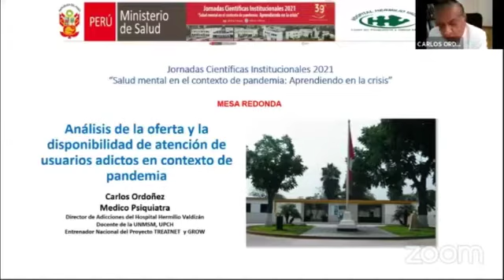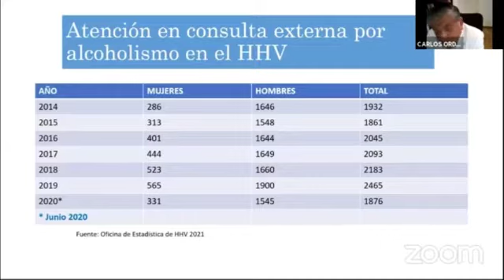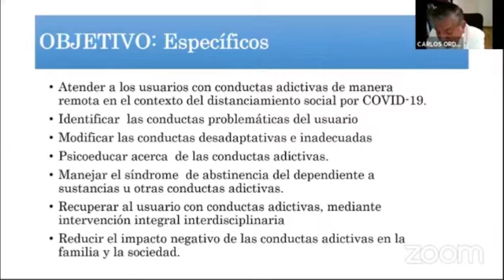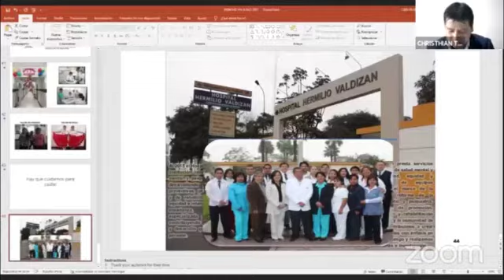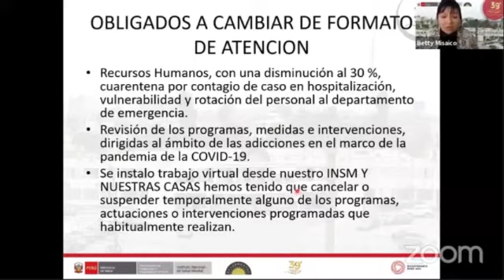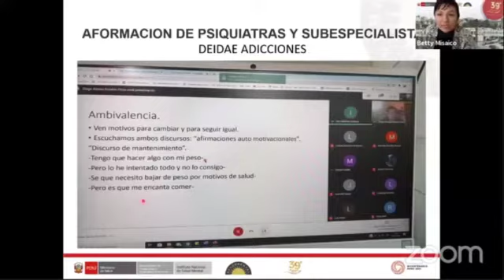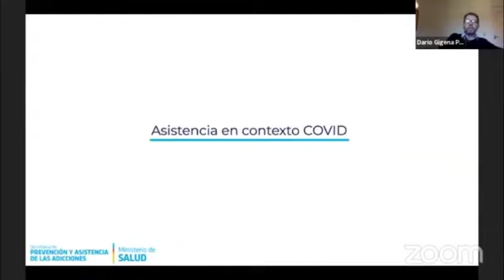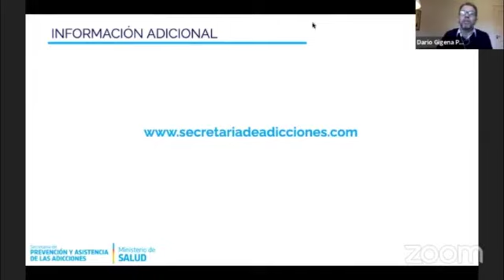DIA 2,TEMA 3 Mesa 06: Análisis de la oferta y la disponibilidad de atención de usuarios adictos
JORNADAS CIENTÍFICAS INSTITUCIONALES INSM "HD-HN" 2021
* DÍA 2
- TEMA 3: RELACIONES CLÍNICO PATOLÓGICAS ENTRE SALUD MENTAL Y COVID-19

- MESA REDONDA 6: ¿Cómo se está afectando la salud mental de trabajadores de primera línea y cómo se está enfrentando?

Expositores:
1. Médico Psiquiatra Carlos Ordoñez Huamán.
Jefe del Departamento de Adicciones del HEV.
2. Médico Psiquiatra. Betty Misaico Revate.
Directora ejecutiva de la DEIDAE de Adicciones del INSM “HD-HN”.
3. Médico Psiquiatra. Darío Gigena Parker.
Ministerio de Salud de la Provincia de Córdoba, Argentina.

Moderador: Médico Psiquiatra Christhian Taco Palma.
DEIDAE de Adicciones del INSM HD-HN.